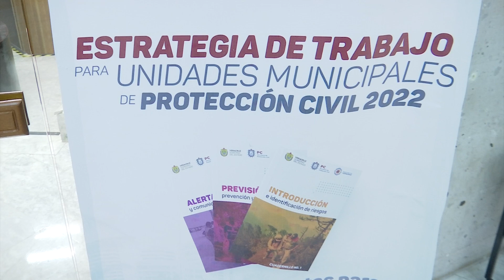Protección Civil estatal presenta Estrategia de trabajo para unidades municipales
Xalapa, Ver.- Sólo con un trabajo coordinado interinstitucional y el cumplimiento de la norma en materia de protección civil vigente en la entidad, se lograrán acciones positivas en favor de la reducción de riesgos, reconoció la titular de la Secretaría de Protección Civil en Veracruz, Guadalupe Osorno Maldonado, al presentar: “Estrategia de trabajo para unidades municipales de protección civil 2022”.

En representación del Consejo Nacional de Protección Civil, el director de Administración de Emergencias, Eliseo Malacara, reconoció el esfuerzo que se ha hecho en la entidad en materia de protección civil y la gestión integral del riesgo, por lo que convocó a las partes municipales a integrarse con ahínco en esta inercia que reducirá efectos adversos ante la presencia de todos los efectos perturbables que se registran en el estado.

En el evento se presentaron los cuadernillos que se distribuirán en las direcciones municipales y que estarán a disposición en la página electrónica, al igual que la caja de herramientas para los funcionarios que inician su trabajo en este año.